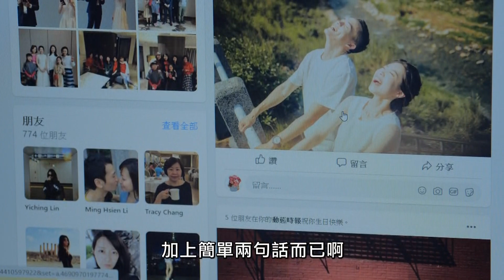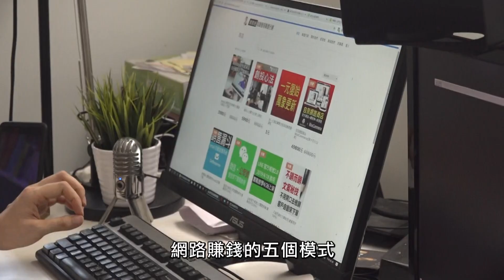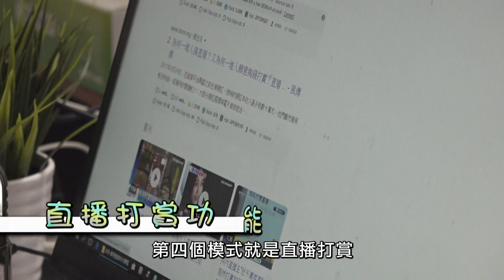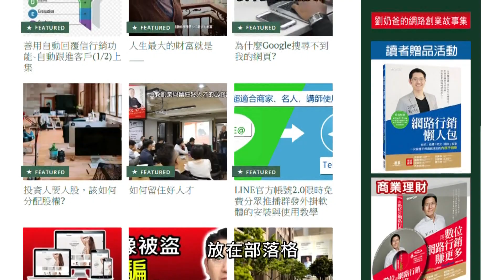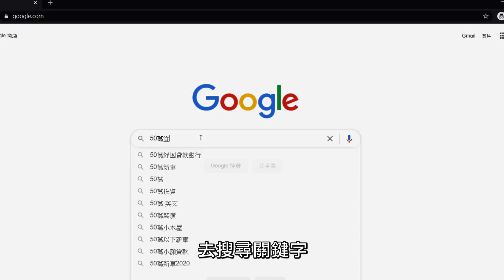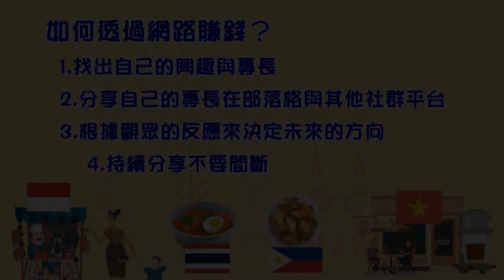新住民網上學｜網路行銷02—如何透過網路賺錢｜新北市職業訓練中心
新住民網上學｜網路行銷｜新北市政府職業訓練中心
下載講義 及更多職訓課程請上新北勞動雲職訓補給站